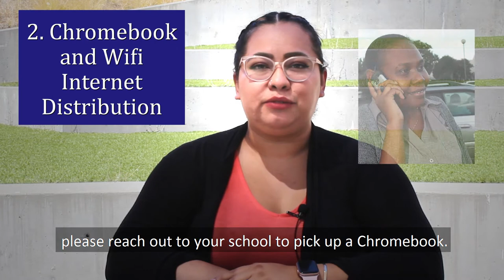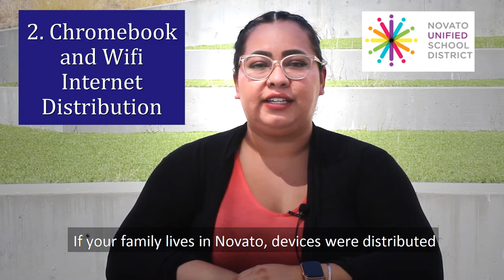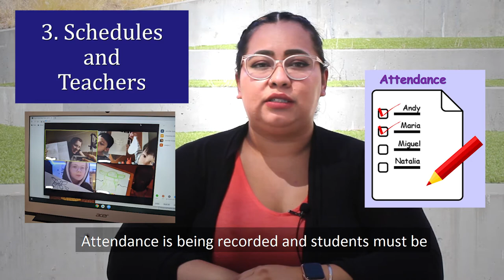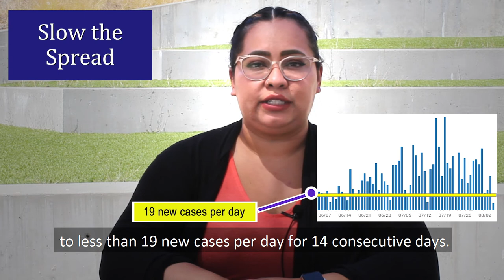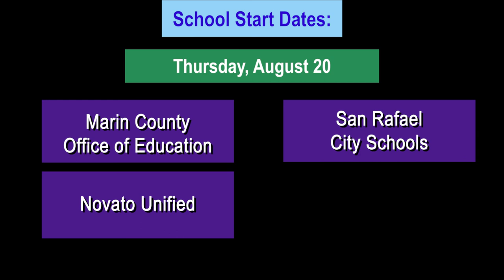Marin Schools Together - August 14, 2020